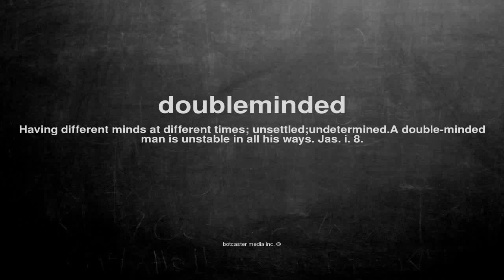What does doubleminded mean